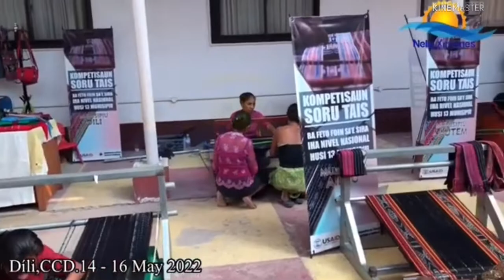Lomba Tenun Wanita Timor Leste Dalam Merayakan 20 Tahun Restorasi Kemerdekaan RDTL || CCD-Dili